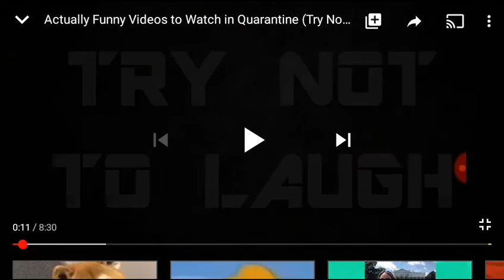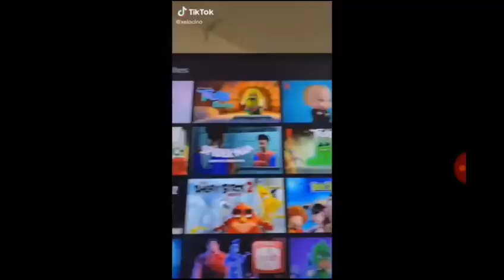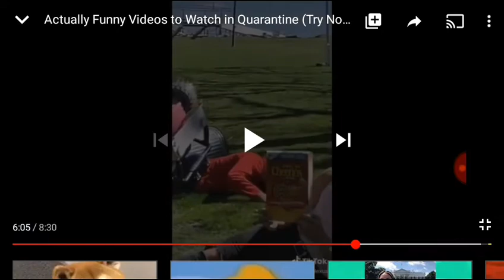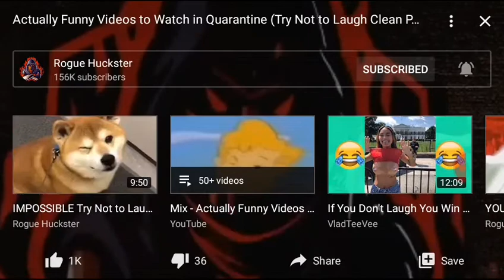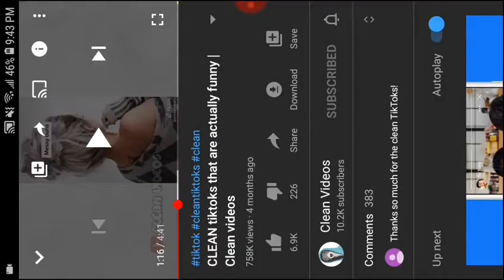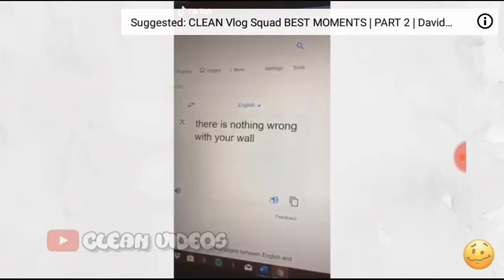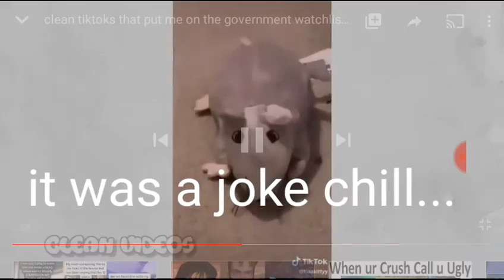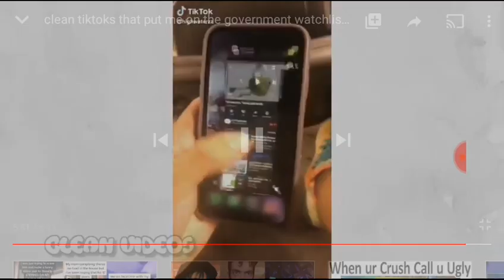Sooo im back